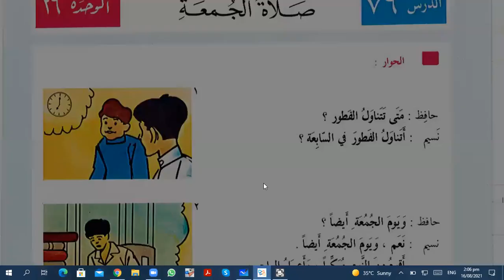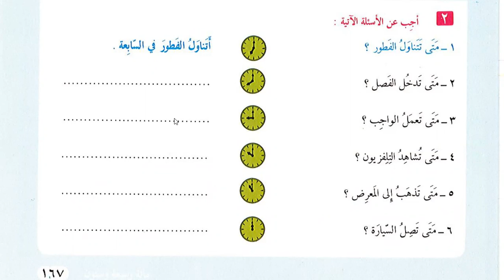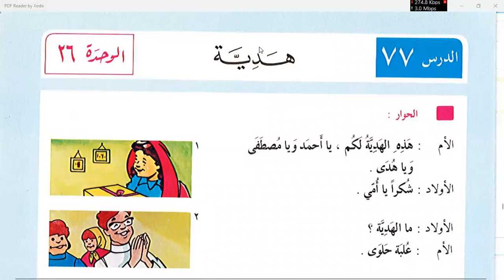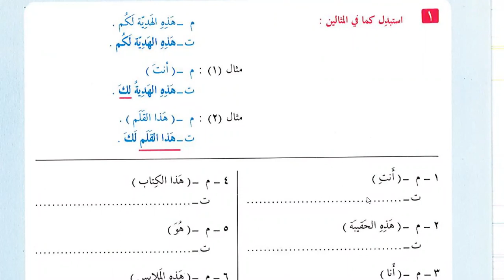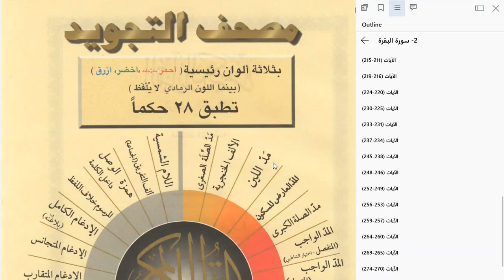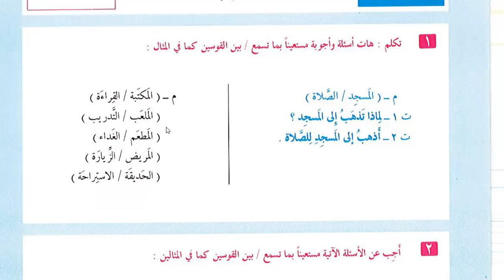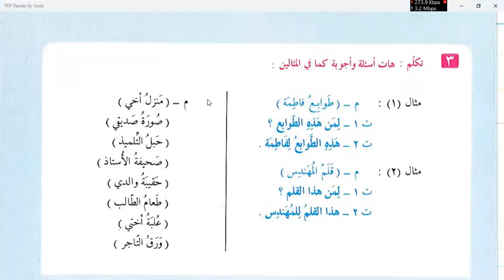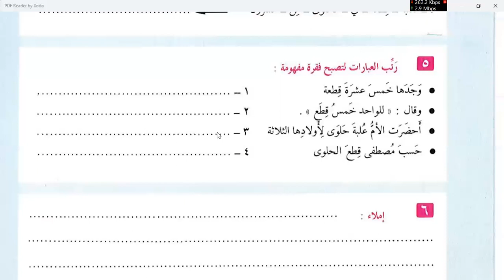Learn Islam Online | Day 37 | lesson 76 Al-'arabiyah Linnashyiin Volume 1